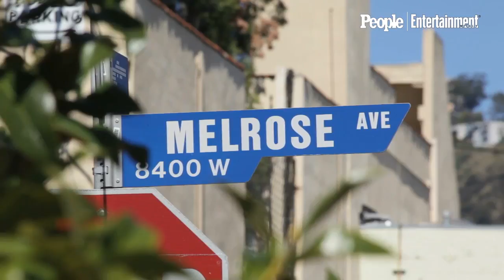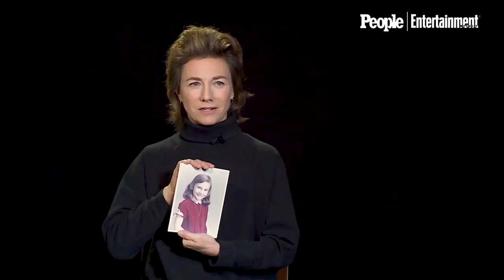'The L Word' Creator Ilene Chaiken On Her 'First Romance' And Coming Out | PeopleTV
Ilene Chaiken‘s life as a lesbian provided inspiration for her legendary TV show, The L Word. Chaiken’s “first romance” with a woman ended in heartbreak, but the famed producer says the experience proved to be the perfect storyline for L Word characters Marina and Jenny.

In Coming Out Stories, a new video series from PEOPLE and Entertainment Weekly, 16 LGBTQ people from all walks of life share how they opened up to friends, family and the world — and how their lives changed.